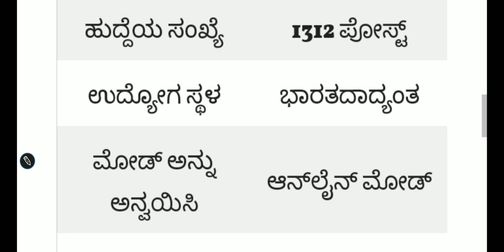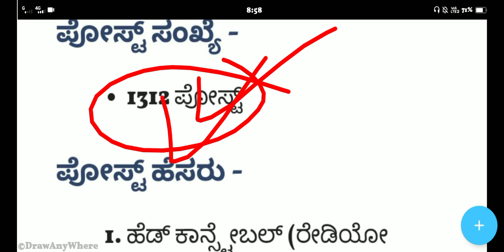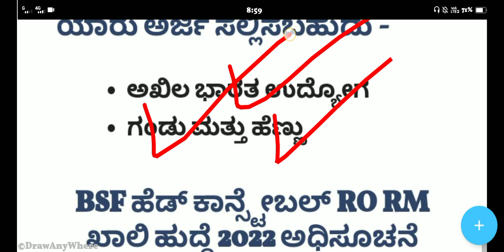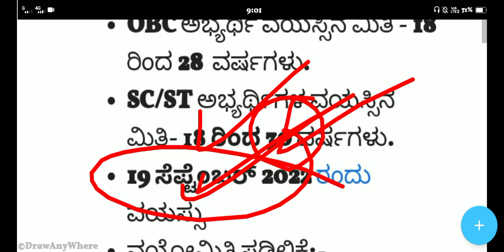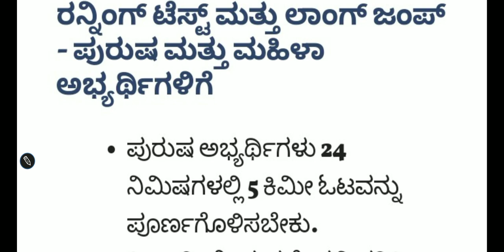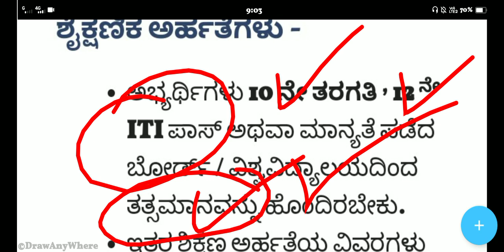1312 Bsf Department Police Constable Recruitment 2022|Head Police constable Recruitment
1312 Bsf Department Police Constable Recruitment 2022|Head Police constable Recruitment|